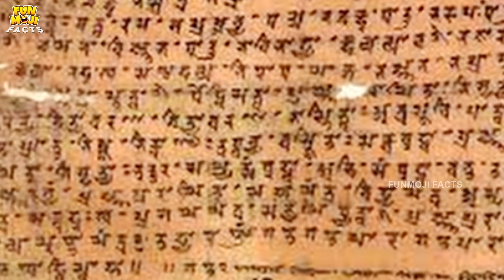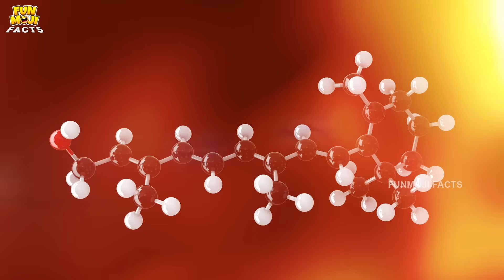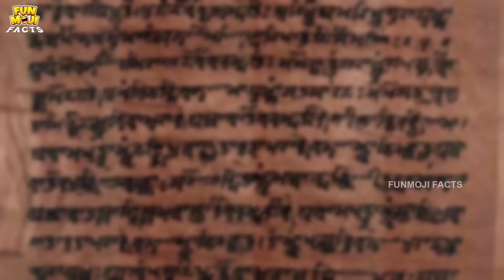సంక్రాంతి పండుగ ఎందుకు జరుపుకుంటారో తెలుసా? | Sankranthi Facts | MCA | Funmoji Facts | Infinitum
Content Manager:
Lalith Sabbarapu

This channel's sole purpose is to feed you with Interesting topics like history, mystery, science, environment, mythical, geography based facts adding the flavor of funmoji's fun to it.